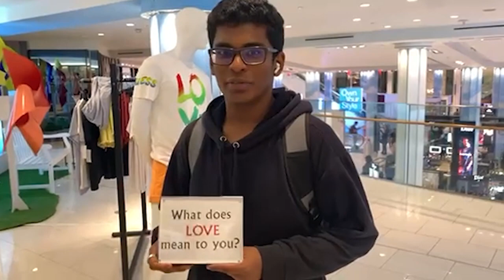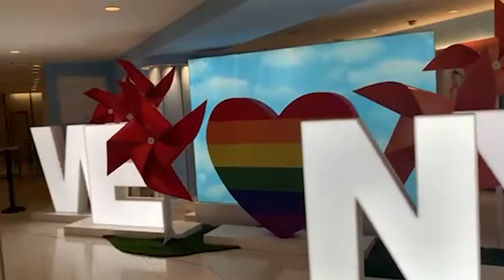Bronx Science Vlog (Last Day of Senior Year)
at the end of the day, it’s night
we really did make it to senior year, yipee!